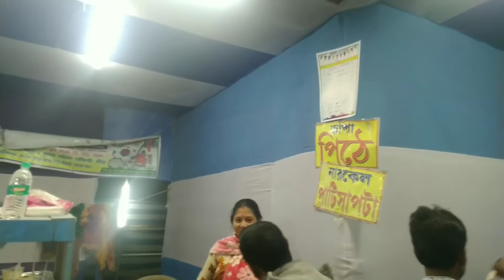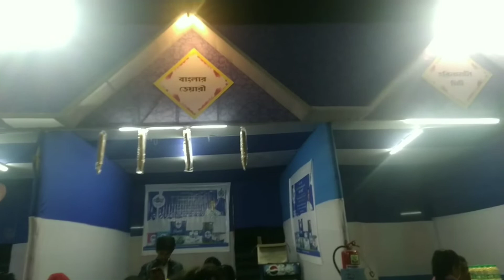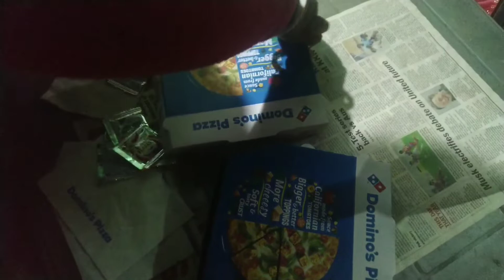আহারে তেহট্ট করিমপুর _- নদীয়া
আহারে তেহট্ট মেলা

আহারে তেহট্ট মেলা এবার করিমপুরে অনুষ্ঠিত হয়েছিল। মেলাটি আমাদের খুব ভালো লেগেছে । আশাকরি আমার এই ভিডিও আপনাদের ওখুব ভালো লাগবে ।